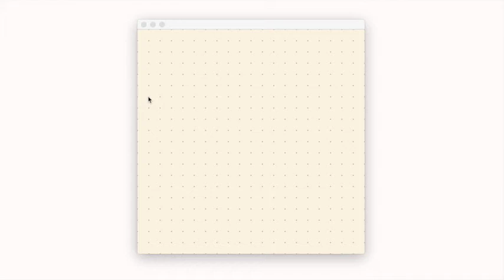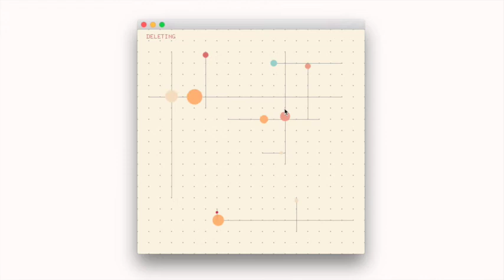Simple Harmonic Motion Instrument